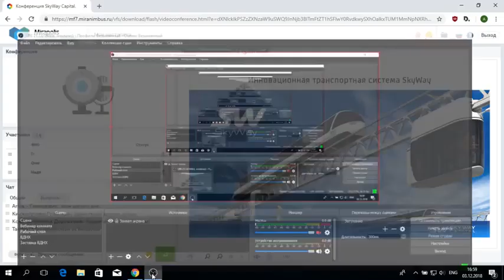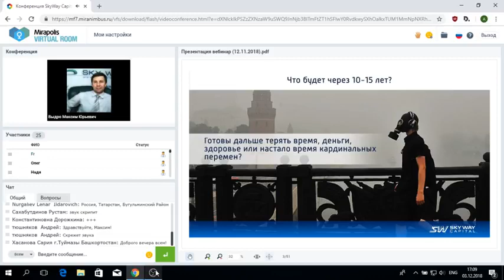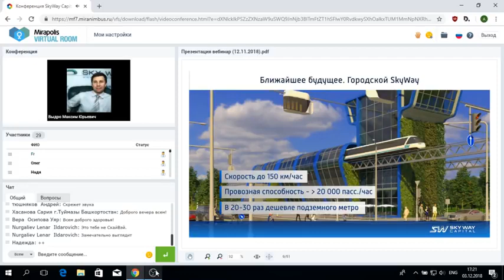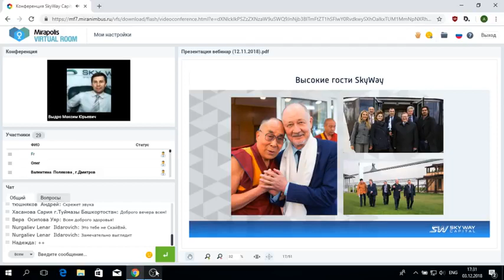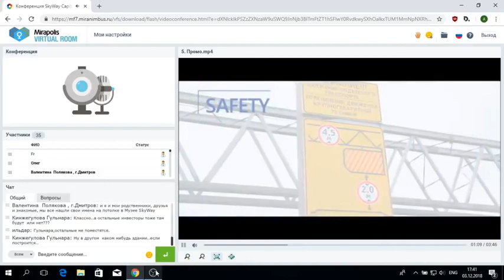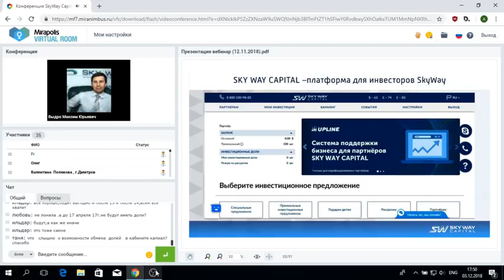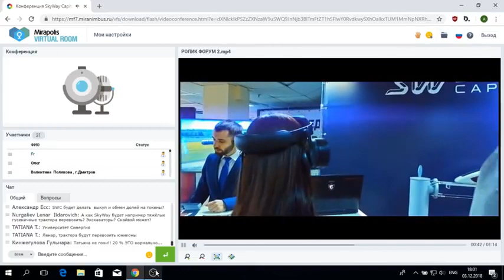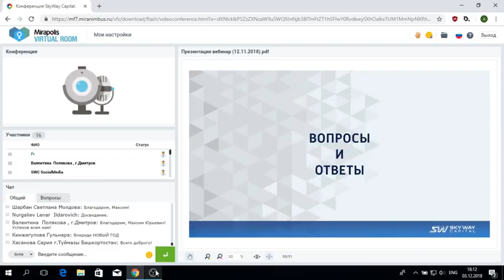[03.12.2018] Презентация компании SKY WAY CAPITAL 🚅